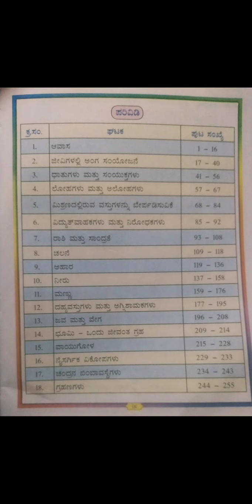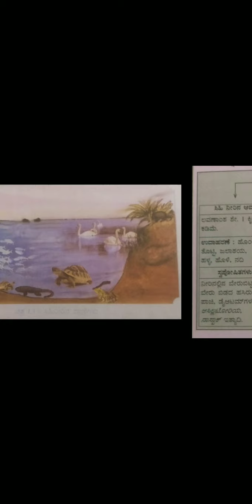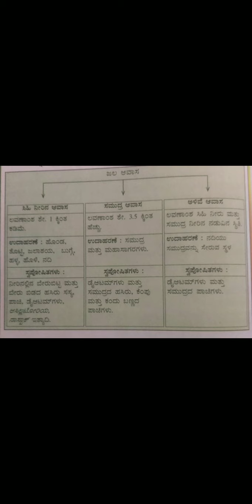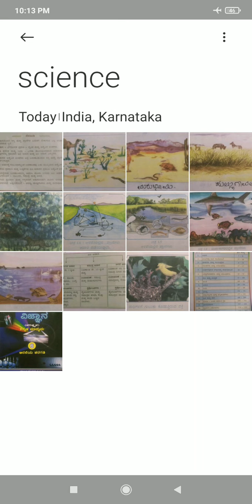part2science6th class6science, dsertclass6science, aavasacontinuepart2, govtbooks, karnatakata